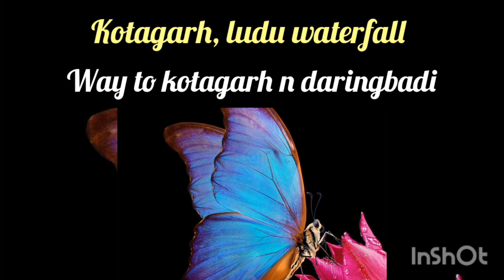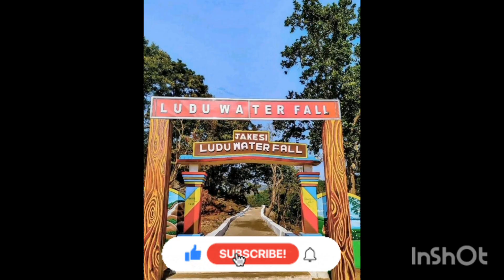Ludu waterfall || way to kotagarh or daringbadi || kandhamal || tourist place || picnic spot